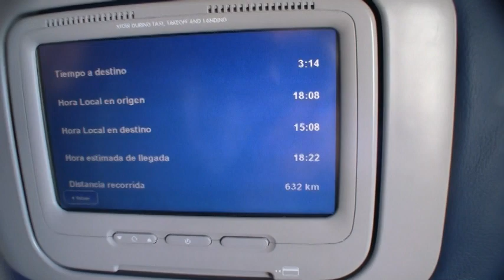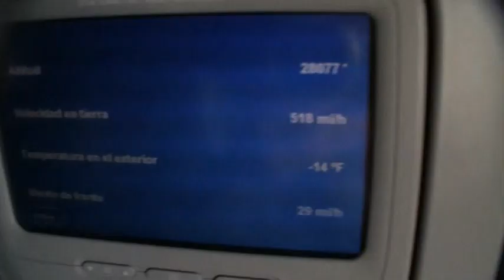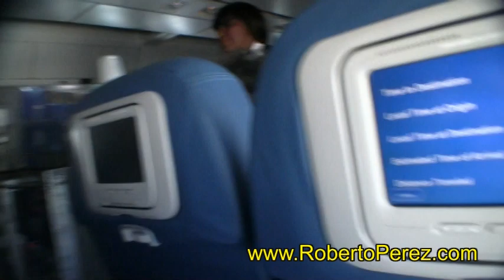Como AJUSTAR el Curso en tu Multinivel con Roberto Perez